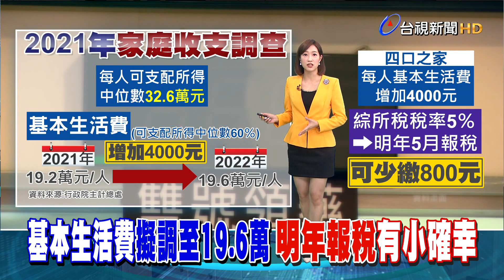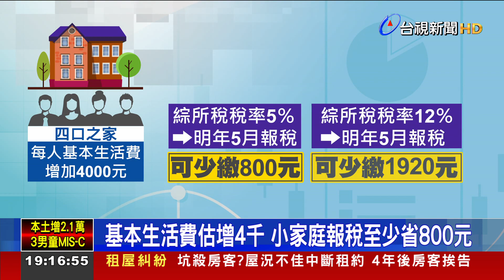基本生活費擬調至19.6萬 明年報稅有小確幸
明年報稅將有減稅小確幸！根據行政院主計總處，公布2021年「家庭收支調查」，每人可支配所得中位數，提高到32.6萬元，基本生活費調整為每人19.6萬元，比前一年增加4000元；以四口之家為例，若適用綜所稅稅率5％，明年5月報稅，整戶可以省稅800元。